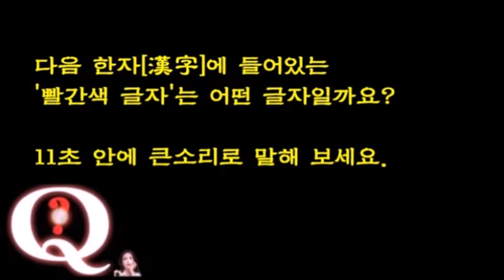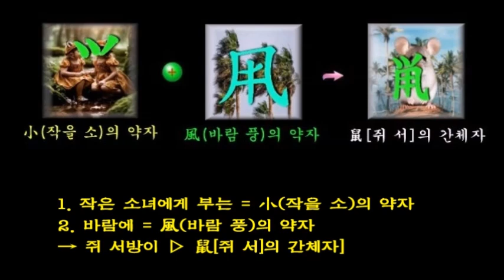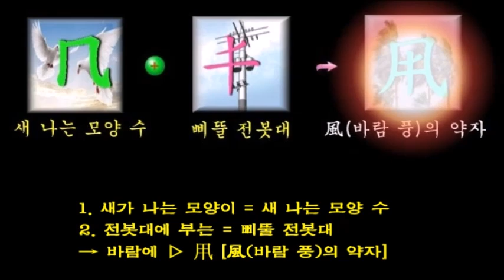鼡[쥐 서(鼠의 간체자)]와 𠂡 [風(바람 풍)의 약자]의 차이